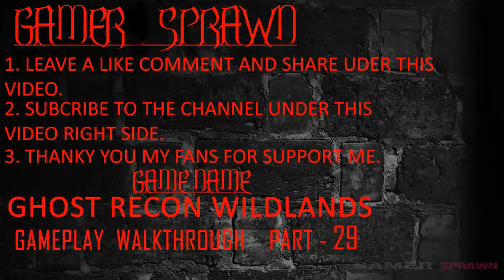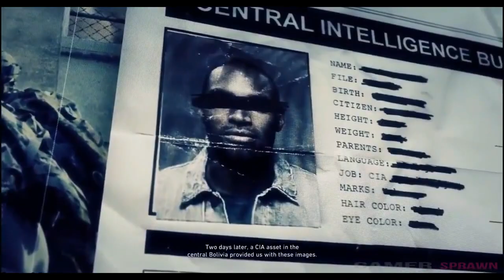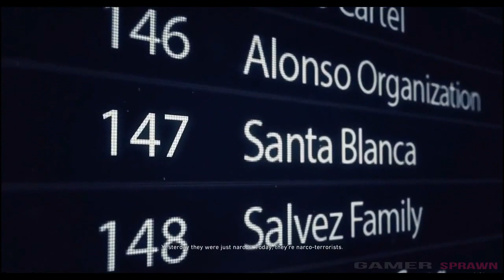Ghost Recon Wildlands Gameplay Walkthrough Part 29 Full Game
Ghost Recon Wildlands Gameplay Walkthrough Part 29

The game will be the first entry to feature an open world, which includes nine different types of terrain,
such as: mountains, forests, desert, salt flats, and will introduce a dynamic weather system as well as a day-night cycle
Completing missions during daytime allows players to spot enemies easily, while completing missions at night grants players
a tactical advantage, as the night offers players better concealment.When completing missions,
players can reach the location where the mission starts through a variety of ways.
Players can parachute from a helicopter, walk overland, or drive towards their objectives.

Previous Video